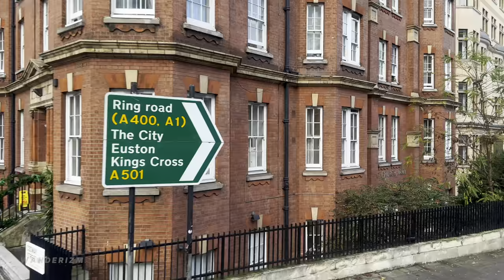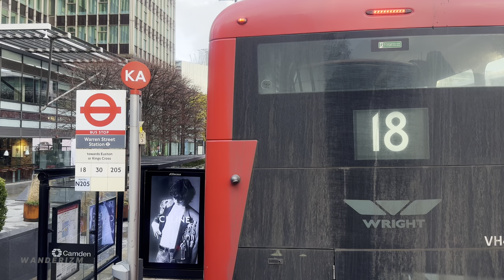Hop on a London double-decker bus from West London's Paddington to Bow in East London - Bus 205 🚌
[4K HDR] Hop on a London double-decker bus from West London's Paddington to Bow in East London - Bus 205 🚌

All aboard!!! 🧑‍✈️ Let's take another bus ride on London's iconic double-decker bus 🅱️🚍🇬🇧.

Join me as we board London Bus 205 starting from Paddington in West London. Together, we will travel to the Bow neighbourhood in East London, passing a number of historical streets and interesting buildings, both old and contemporary structures. We will also pass through the financial area of London, as well as see King's Cross Station and St. Pancras International Station. This film, which was shot from the bus' upper deck and second floor, provides a wide-angle picture of London's stunning streets and buildings. 🇬🇧

🗓 Date filmed: Friday - December 23, 2022
📍Filming location: Bus 205 - Paddington to Bow Church - London 🇬🇧
🗺Route length: 18.6 miles (14 km)

🚦BUS STOPS:
00:00 🅱️ CLEVELAND TERRACE
02:55 🅱️ PADDINGTON STN/EASTBOURNE TERRACE
05:10 🅱️ PADDINGTON STATION
06:14 🅱️ ST MARY'S HOSPITAL
06:57 🅱️ EDGWARE ROAD STATION
11:58 🅱️ OLD MARYLEBONE TOWN HALL
16:07 🅱️ BAKER STREET STATION
17:32 🅱️ HARLEY STREET
18:18 🅱️ REGENT'S PARK STATION
18:45 🅱️ GREAT PORTLAND ST STN/EUSTON RD
19:13 🅱️ WARREN STREET STATION
21:26 🅱️ EUSTON SQUARE STATION
23:03 🅱️ EUSTON STATION
25:51 🅱️ BRITISH LIBRARY
29:12 🅱️ KING'S CROSS STATION
32:07 🅱️ KING'S CROSS ROAD
36:00 🅱️ PENTON RISE
36:23 🅱️ PENTON STREET
37:39 🅱️ ANGEL STATION
39:52 🅱️ ANGEL ISLINGTON/CITY ROAD
41:40 🅱️ CENTRAL STREET
43:43 🅱️ WINDSOR TERRACE
45:07 🅱️ MOORFIELDS EYE HOSPITAL
46:02 🅱️ OLD STREET STATION
47:32 🅱️ SHOREDITCH FIRE STATION
50:03 🅱️ PITFIELD STREET
51:58 🅱️ SHOREDITCH HIGH STREET STATION
55:36 🅱️ COMMERCAL STREET/WORSHIP STREET
57:27 🅱️ PRIMROSE STREET
58:45 🅱️ LIVERPOOL STREET STATION
1:01:32 🅱️ ST BOTOLPH STREET
1:03:01 🅱️ ALDGATE EAST STATION
1:04:18 🅱️ ALTAB ALI PARK
1:05:45 🅱️ THE EAST LONDON MOSQUE
1:07:48 🅱️ WHITECHAPEL STN/ROYAL LONDON HOSP
1:09:35 🅱️ BOOTH MEMORIAL
1:11:07 🅱️ STEPNEY GREEN
1:11:52 🅱️ STEPNEY GREEN STATION
1:13:39 🅱️ BANCROFT ROAD/OCEAN ESTATE
1:14:19 🅱️ QUEEN MARY/UNIVERSITY OF LONDON
1:15:28 🅱️ REGENTS CANAL
1:16:13 🅱️ MILE END STATION
1:17:24 🅱️ COBORN ROAD
1:18:07 🅱️ BOW ROAD STATION
1:19:44 🅱️ BOW CHURCH STATION